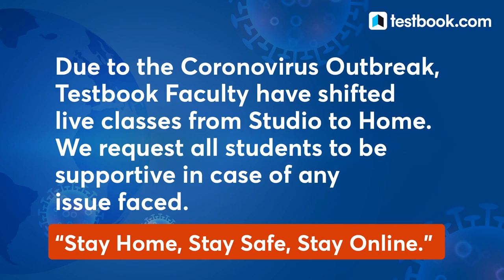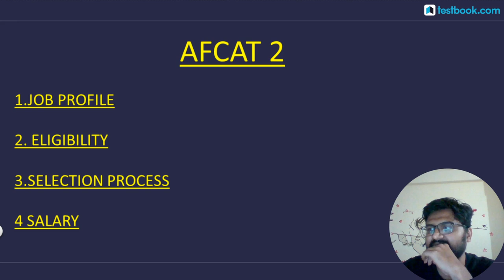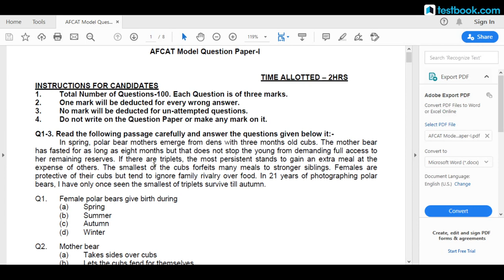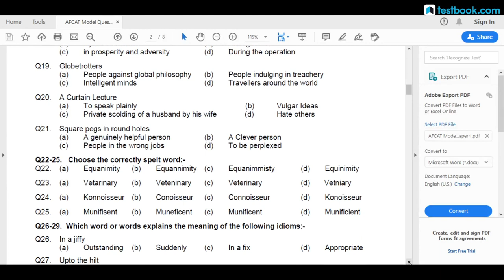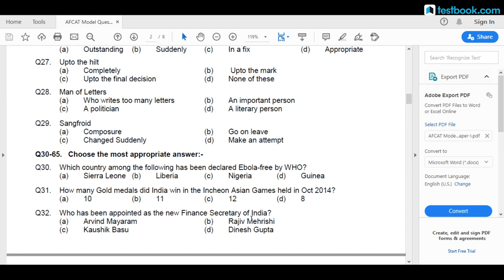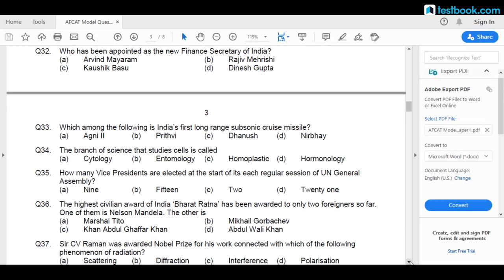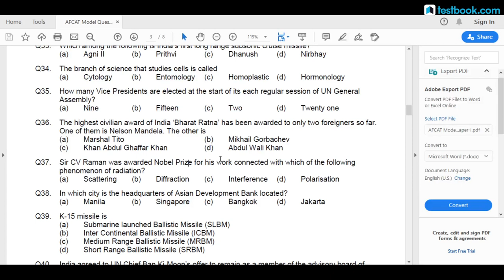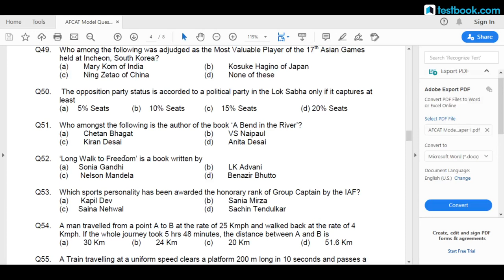AFCAT 2 Eligibility, Job Profile, Salary and Perks | AFCAT 2 Vacancies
Fill out this form if you're interested in a Special Live Coaching Batch for AFCAT-1 2021 Exam

Attend this Strategy Session for AFCAT 2 Exam by our expert Pankaj Sir & learn more about AFCAT Job Profile, Salary and Perks along with Expected & Previous Year Vacancies!